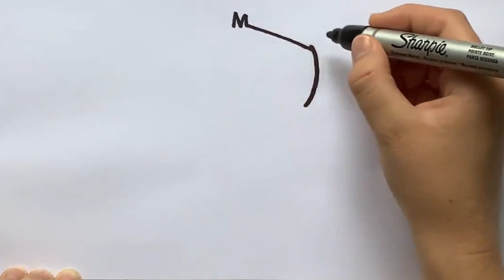How to draw The Grinch hand holding ornament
How to draw